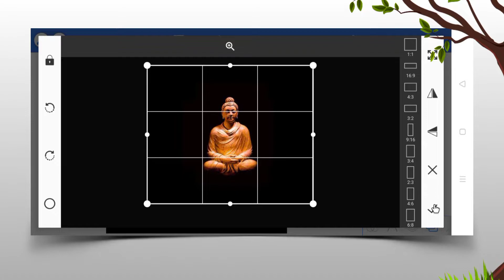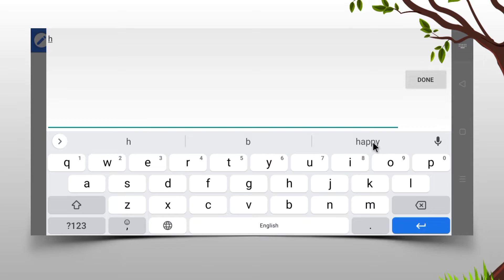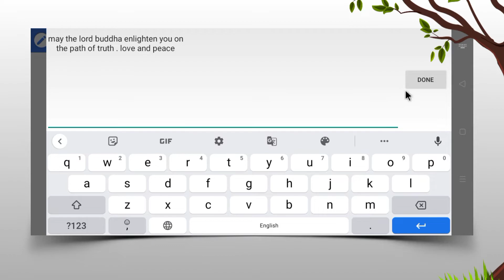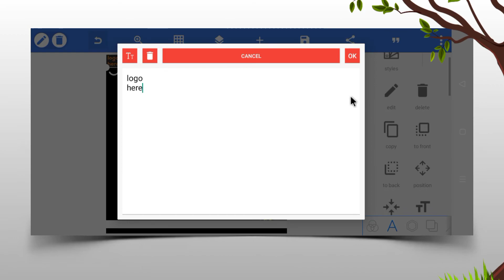Buddha Purnima Poster Design in Mobile | Pixellab Tutorial | Buddha Purnima Banner Editing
𝐇𝐞𝐲! 𝐄𝐯𝐞𝐫𝐲𝐨𝐧𝐞"
In This Video Buddha Purnima Poster Design in Pixellab🔸🔹🔸